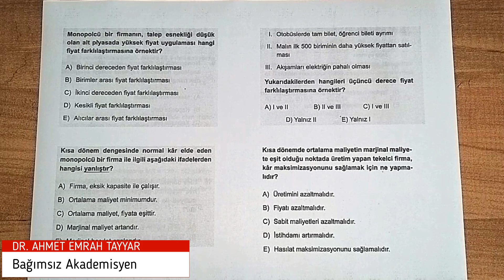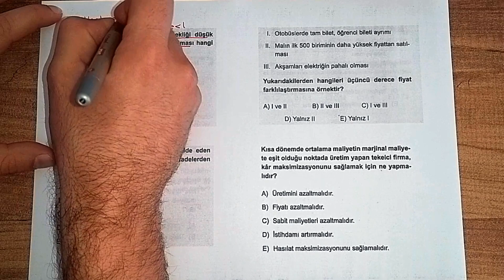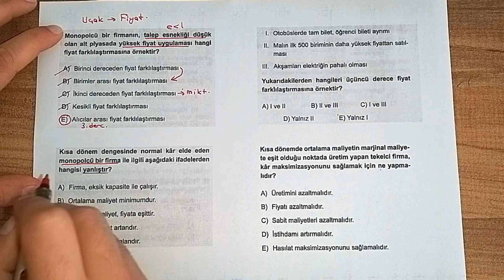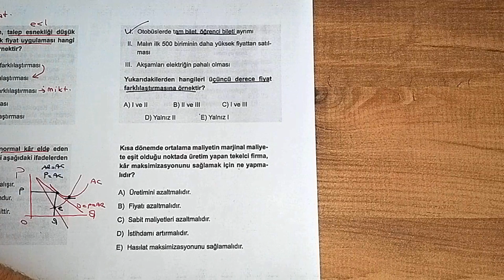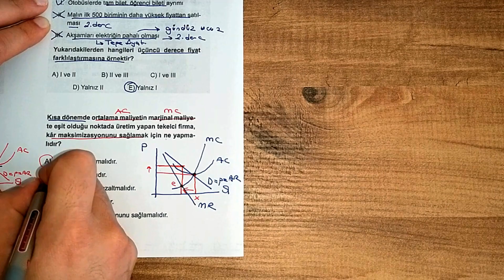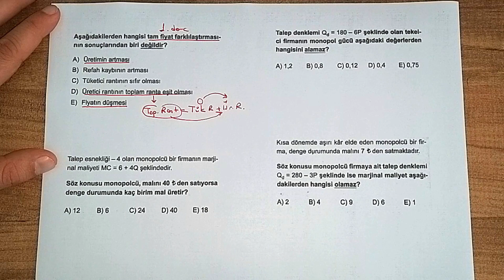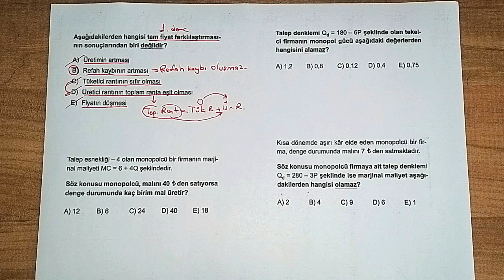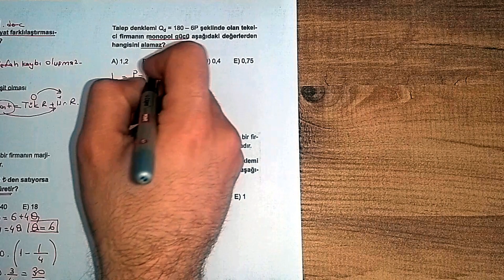46) MONOPOL PİYASASI SORU ÇÖZÜMÜ - 6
Videomuzda monopol piyasası ile ilgili kolaydan zora karışık soru çözümleri yapılmıştır. İyi seyirler.